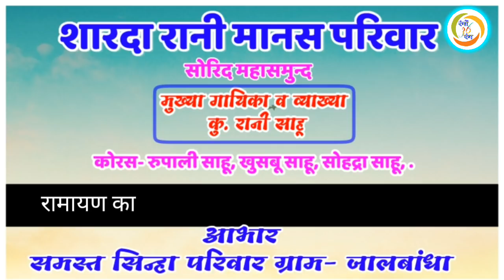पोसे परेवना ल झन मरो न शारदा रानी मानस परिवार सोरिद महासमुन्द रानी साहु SAHU SOUND KATANGI